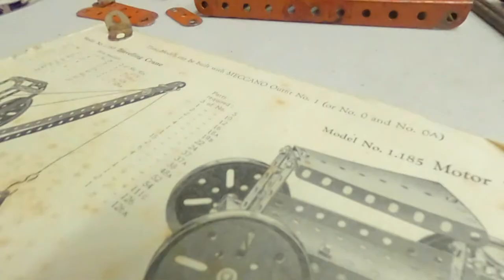Tractor made from old Meccano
Timelaps video